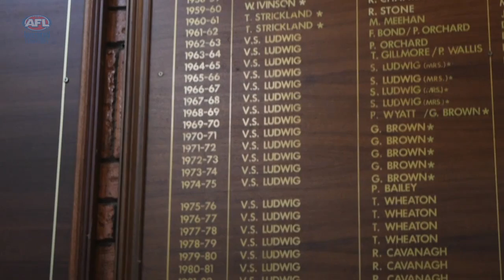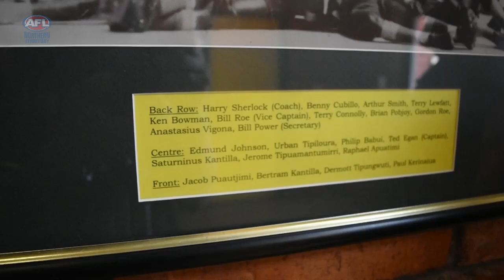My Favourite NTFL Memory - Vic Ludwig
This week on our Throwback Thursday segment - "My Favourite NTFL Memory" we have a stalwart of the NTFL and the St Mary's Football Club​, the man who was President of his club for a staggering 42 years, none other than Mr Vic Ludwig.

A familiar figure at NTFL games, Vic tells us about some of his favorite memories and players over the years and his family's involvement in the green and gold and how it continues to this day. We'd need a full length movie to cover it all but here's a snapshot of the man they call 'Uncle Vic'.